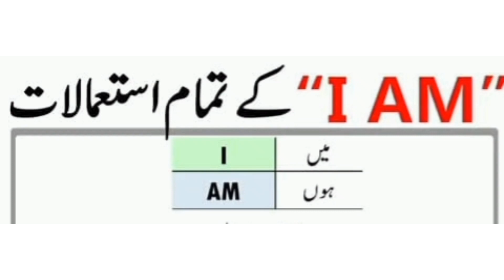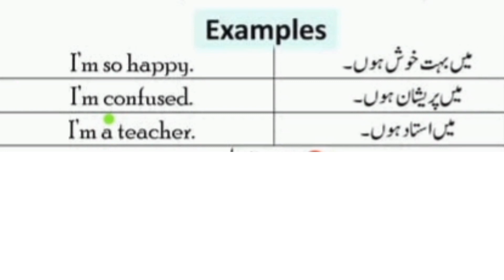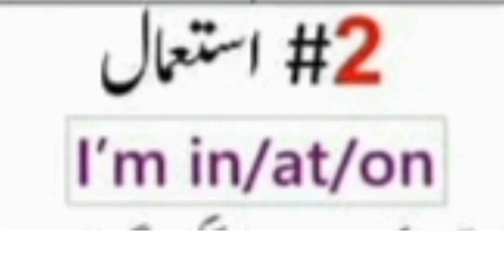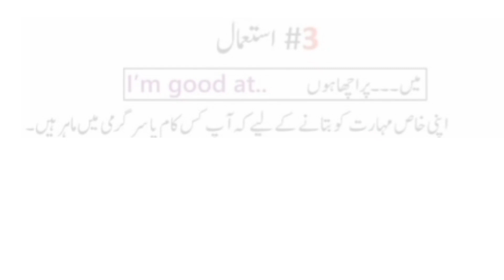Complete Use of I & Am in English & Urdu meaning with example use of I &am in Hindi meaning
completeuseofI&aminenglish& Urdu meaning
I our am Ka istamal  Kar Ka full tareeka
use of I our am in English & Urdu meaning with example
use of I am in Hindi meaning for example
I am Ka istamal Kase r Kahn karna full istamal
helping verbs I ,am use
is am we were in Urdu and Hindi translation Helping verbs in Urdu & him This Lesson is very important for basic English learners for improveing their grammar and speaking skills